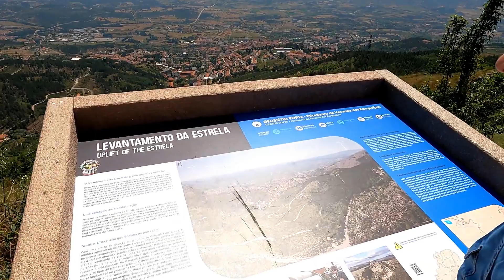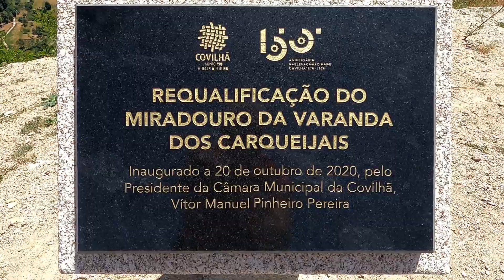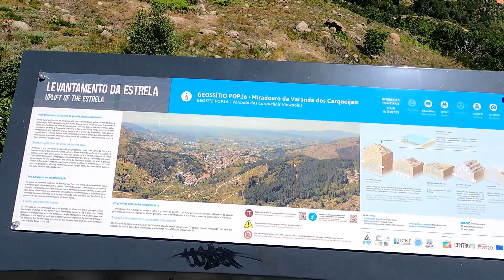Serra da Estrela na Varanda e Pedra do Urso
Serra da Estrela
Varanda dos Carqueijais e Pedra do Urso